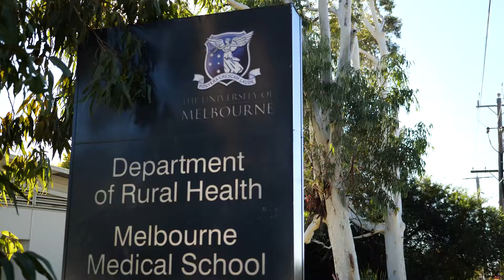Study the Doctor of Medicine (Rural Pathway) in Shepparton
As part of the University of Melbourne’s commitment to rural health, the Melbourne Medical School in the Faculty of Medicine, Dentistry and Health Sciences offers a Rural Pathway option within the Doctor of Medicine.

This pathway is for students from a rural background who are committed to undertaking their medical education wholly in rural settings and becoming part of rural and regional Australia’s medical workforce.